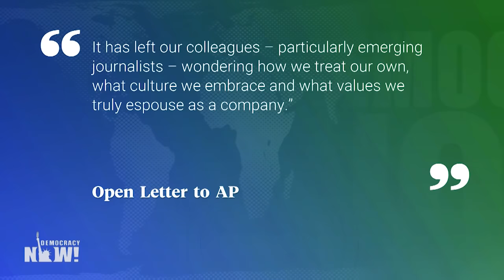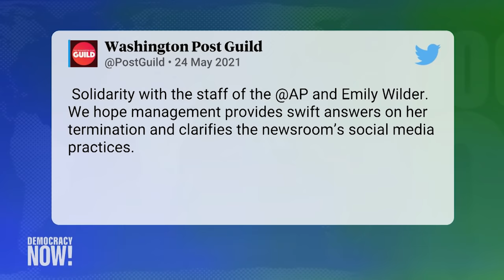I Will Not Yield My Values: Fired AP Journalist Emily Wilder Speaks Out After Right-Wing Smears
In her first TV interview, we speak with Emily Wilder, the young reporter fired by the Associated Press after she was targeted in a Republican smear campaign for her pro-Palestinian activism in college. Wilder is Jewish and was a member of Students for Justice in Palestine and Jewish Voice for Peace at Stanford University before she graduated in 2020. She was two weeks into her new job with the AP when the Stanford College Republicans singled out some of her past social media posts, triggering a conservative frenzy. The AP announced Wilder’s firing shortly thereafter, citing unspecified violations of its social media policy. “Less than 48 hours after Stanford College Republicans began to post about me, I was fired,” says Wilder. “I was not given an explanation for what social media policy I had violated.” Over 100 AP journalists have signed an open letter to management protesting the decision to fire Wilder, which came just days after Israel demolished the building housing AP offices and other media organizations in Gaza. Journalism professor Janine Zacharia, a former Jerusalem bureau chief for The Washington Post who taught Wilder at Stanford, says the episode is an example of how much pressure news organizations face on Middle East coverage. “I am very aware, perhaps more than most, to the sensitivities around the questions of bias and reporting on the conflict,” says Zacharia. “In this case it wasn’t about bias.”